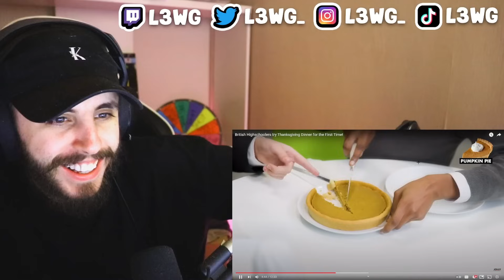Brit Reacts to British Highschoolers try Thanksgiving Dinner for the First Time!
British Highschoolers try Thanksgiving Dinner for the First Time Reaction!

🎥Live Channel:  @L3WGLive
🎬Clips Channel:  @L3WGEverything

MASSIVE THANK YOU to my amazing patreons!!
Barbara L, Michael Coleman, Kevin Humphrey, Mark A Nadeau, Tammy Webber